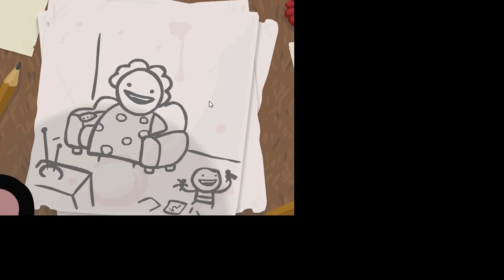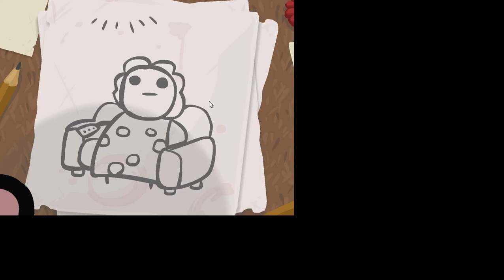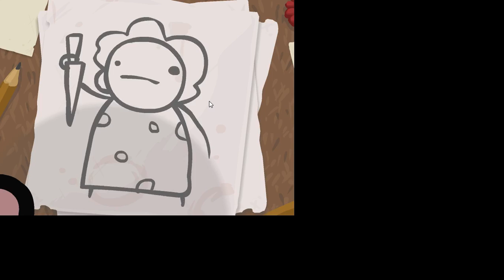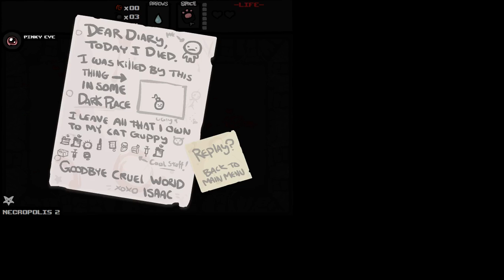The Binding of Isaac: Part 1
I've played this before, but I don't mind playing it again! Also, If you don't want to see this and want to see something else. :D